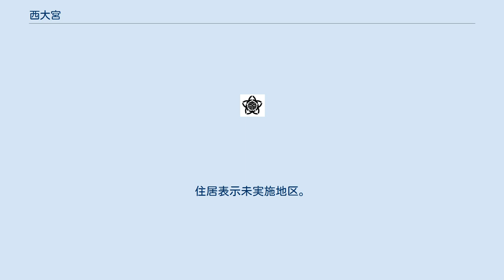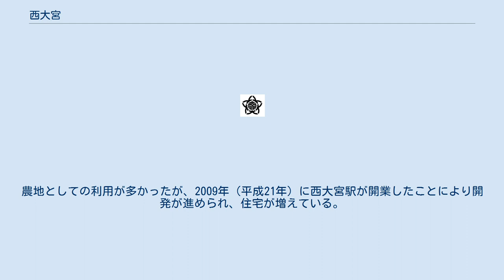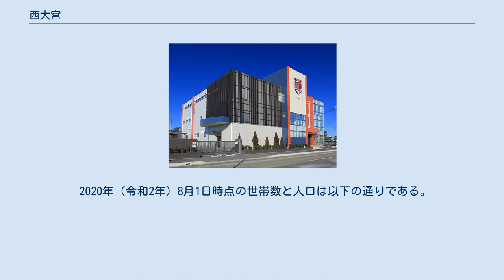西大宮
日本 」 埼玉県 」 さいたま市 」 西区 (さいたま市) 」 西大宮 西大宮（にしおおみや）は、埼玉県さいたま市西区の町名。
現行行政地名は西大宮一丁目から西大宮四丁目。
 埼玉県さいたま市西区北部の大宮台地上に位置する。
地区の東側で清河寺および宮前町に、南側で指扇に、西側で指扇・高木・中釘に、北側で高木および清河寺に隣接する。
南部の指扇との境界付近を川越線が東西に走り、その北側を国道16号（西大宮バイパス）が通る。
東部で埼玉県道165号大谷本郷さいたま線に、北東部で埼玉県道216号上野さいたま線に接する。
 土地区画整理事業の換地処分により、事業区域とその周辺で町名地番変更が行われて成立した。
町名は駅名と開発地区の愛称「Liv-Field西大宮」にちなんだもので、アンケートで最も多くの票を得て採用された。
東部の清河寺交差点南西側、北部の高木交差点付近、南西部のさいたま市立指扇小学校付近は市街化調整区域となっており、それ以外は市街化区域となっている。
農地としての利用が多かったが、2009年（平成21年）に西大宮駅が開業したことにより開発が進められ、住宅が増えている。
生産緑地は二丁目に多く、一丁目・三丁目・四丁目にも点在している。
 住宅地の地価は、2020年（令和2年）7月1日に公表された埼玉県の地価調査によれば、西大宮三丁目55番9の地点で17万2000円/m2となっている。
 2020年（令和2年）8月1日時点の世帯数と人口は以下の通りである。
 地区南側の大字指扇との境界付近を川越線が通り、西大宮駅が所在する。
 大宮アルディージャクラブハウス「オレンジキューブ」